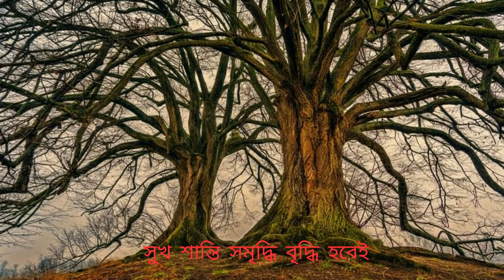অশত্থ গাছের টোটকা | সুখ শান্তি বজায় রাখতে | আর্থিক উন্নতি করতে | রোগনাশ ও সর্বকার্যে সাফল্য উপায়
অশত্থ গাছের চমৎকারী টোটকা করে সৌভাগ্য প্রাপ্তি করুন